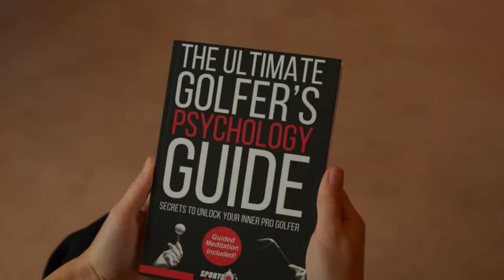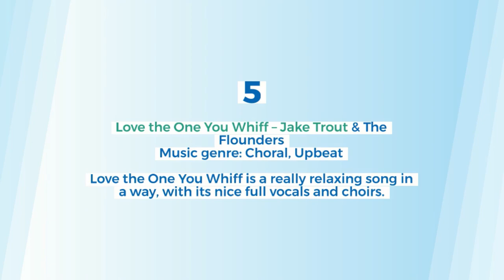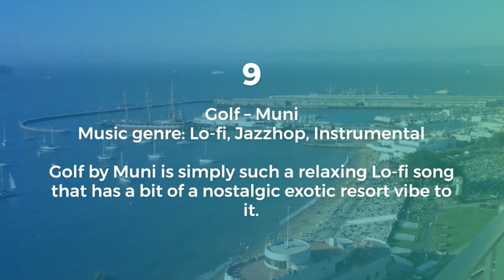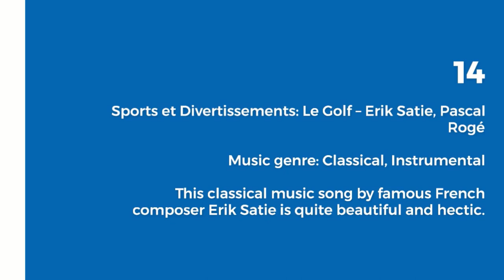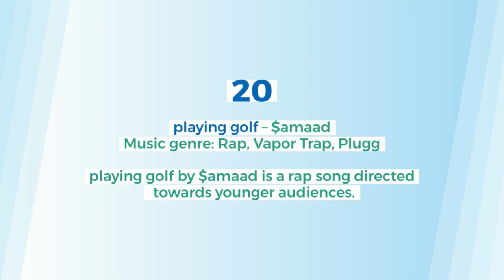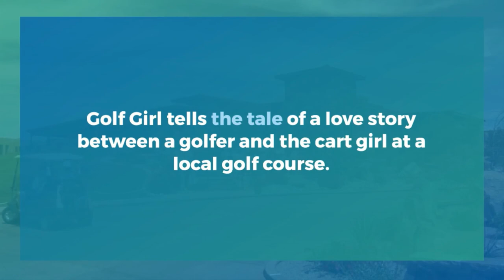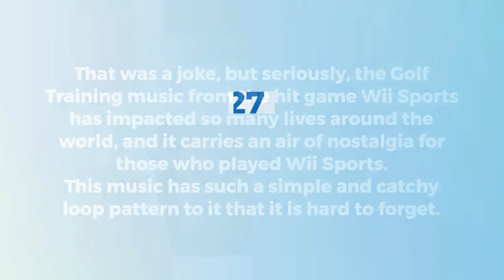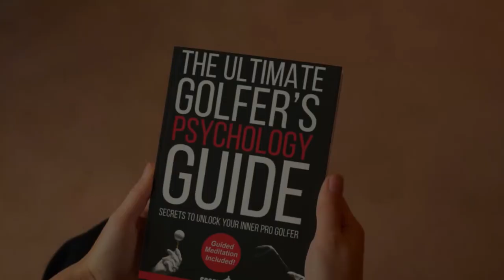33 Best Golf Songs Of All Time